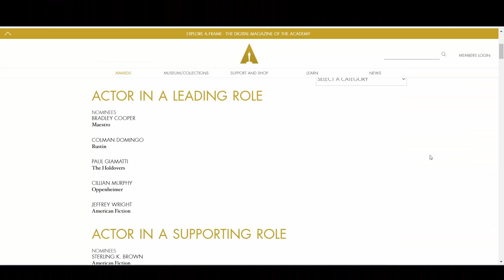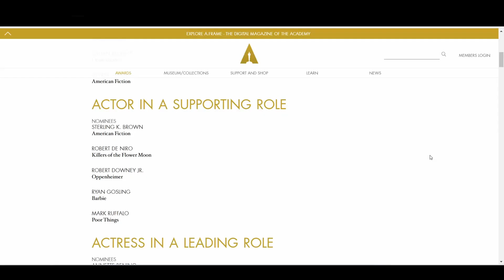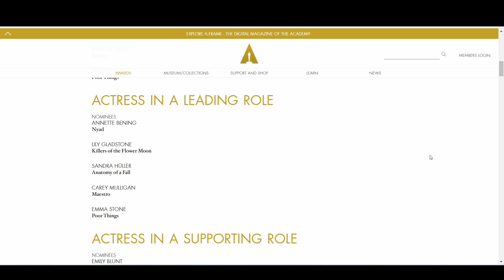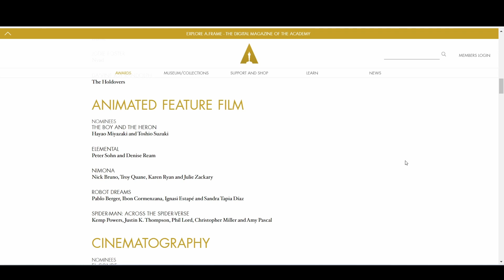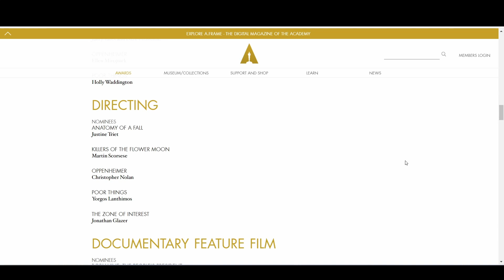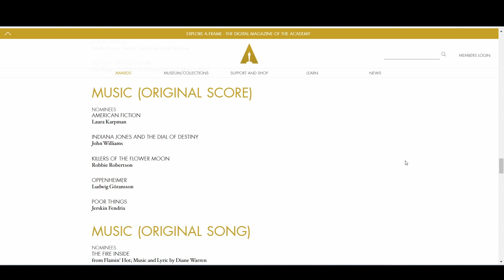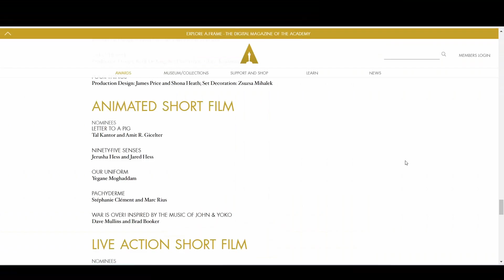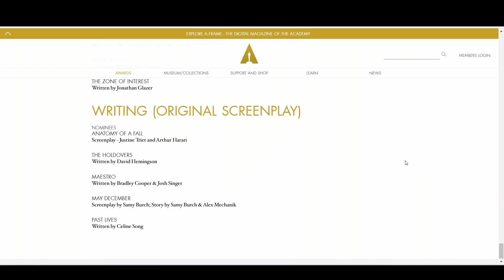Oscar Predictions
Join me as I go through the nominations of the 96th (2024) Oscars and predict who I think will win while also going through who I would've nominated and ranking the movies/actors/directors/crew.
You'll love how I tell you Oppenheimer will sweep then proceed to predict countless Poor Thing victories, champion Beau Is Afraid, give Killers of the Flower Moon it's flowers and overall diminish the huge success of Barbie. Have you seen all ten best pictures: Oppenheimer, American Fiction, Anatomy of a Fall, Barbie, The Holdovers, Killers of the Flower Moon, Maestro, Past Lives, Poor Things, and The Zone of Interest? Then join me as we dive deep into the awards and choose our favorites!